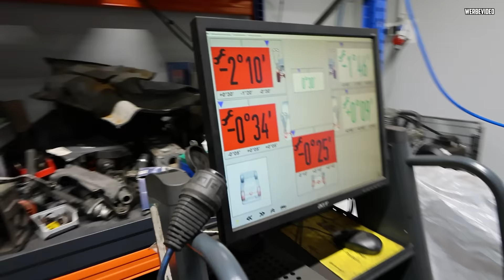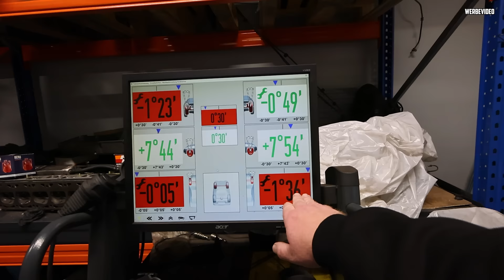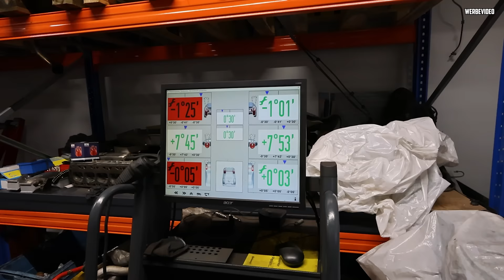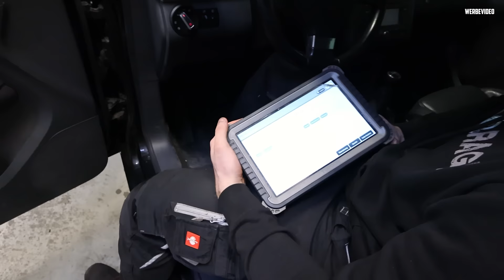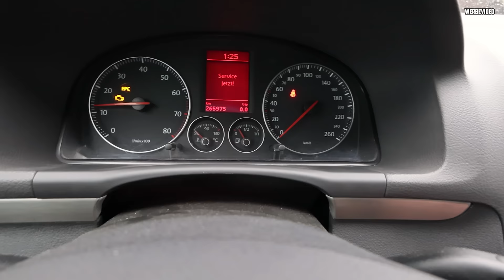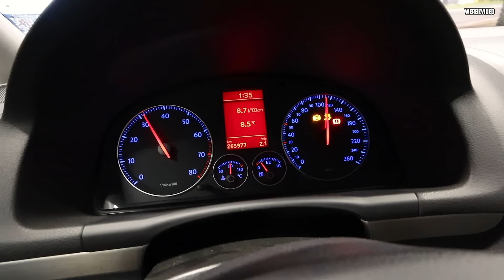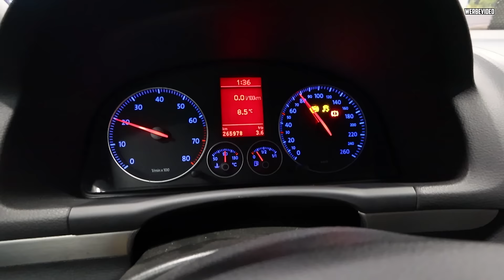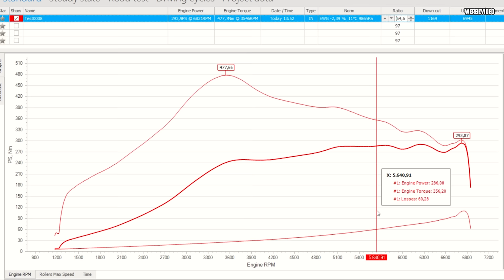GTI & OPC JÄGER mit 7 SITZEN! - VW Touran 2.0 TFSI - Spaß für die ganze FAMILIE!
Heute geht Marco mit euch und dem Volkswagen Touran 2.0 TFSI auf Probefahrt und lässt bei Giu von der @FTFGARAGE die Achsen vermessen und einstellen! Anschließend geht es für eine Leistungsmessung auf den Prüfstand! :D